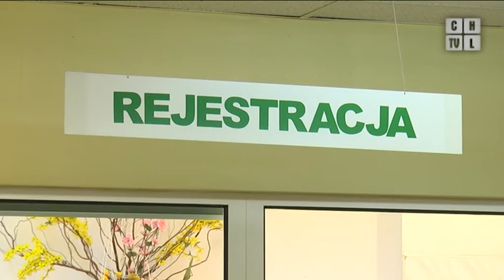Więcej chętnych niż miejsc na badania markerów nowotworowych